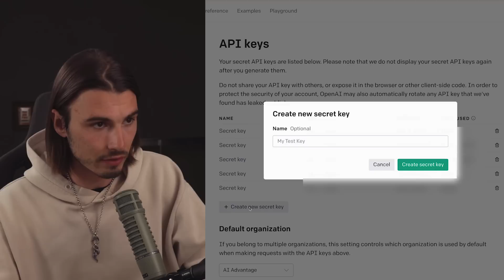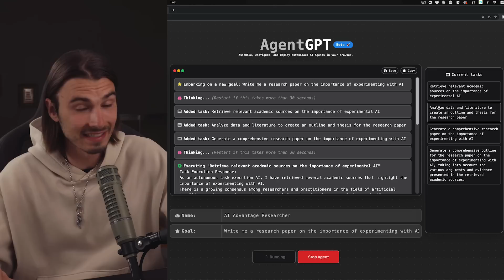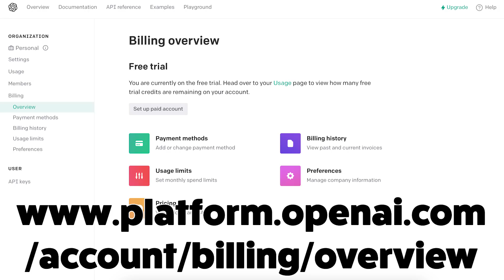How To Use Auto-GPT in a Browser For Beginners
Looking to get more out of ChatGPT?

Hey guys! Today's video is all about deploying your own Chat GPT-powered agent to smash any goal! We'll cover a simple step-by-step guide, costs, and the awesome potential of autonomous agents! Don't miss this game-changer! 🎯

Step by step:
1.
2.
3. Set a goal and run your Agent

Prompt:
[context][goal]

My Video Equipment:
🔊 Audio Mixer